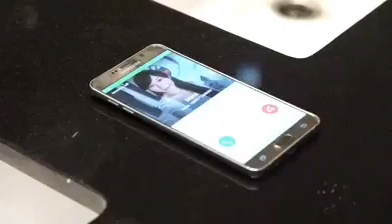Wow!! Suami Kaya & Istri Matre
Suami Kaya & Istri Matre